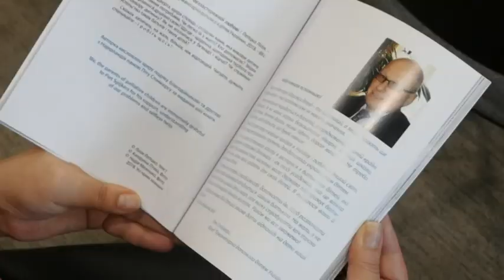📒У ЛЬВОВІ ПРЕЗЕНТУВАЛИ КНИГУ-ОДКРОВЕННЯ ЛІЛІЇ ЛЕПЦЬО - «ШЛЯХ ДО ПРИЙНЯТТЯ».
Автор сповіді - мама особливої дитини з невиліковною недугою. Як вдалося пережити шок, депресію, агресію і прийти до примирення - далі у сюжеті⤵️